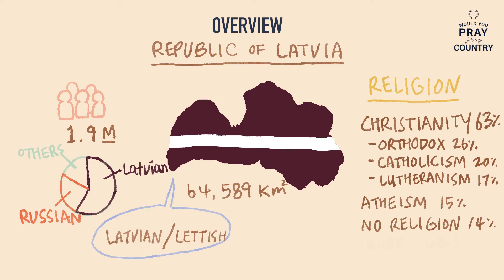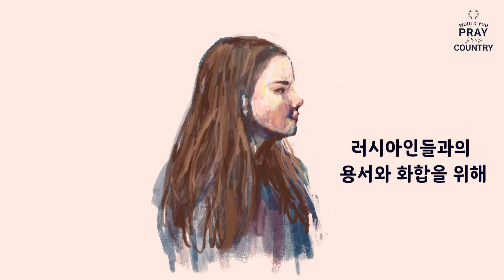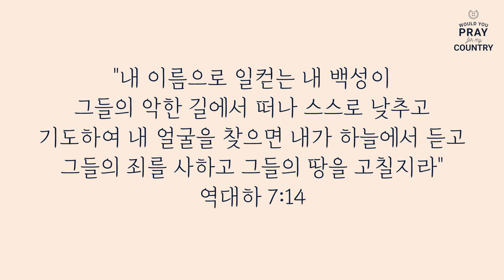[Pray for Latvia] 발트3국 - 라트비아를 위한 기도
Would You Pray for My Country
Would You Pray for Latvia

Content & Image source:
Operationworld.com
Wikipedia.org
Pexels.com
Unsplash.com